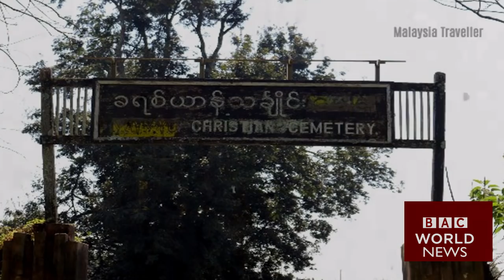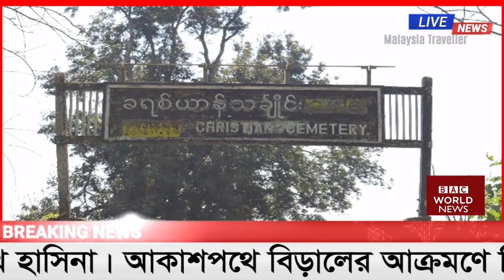Today International News Mar'6 | BAC World News |কি চলে ভারত আমেরিকায়